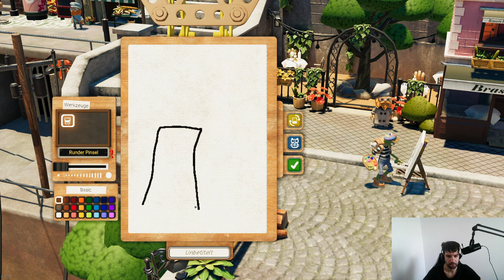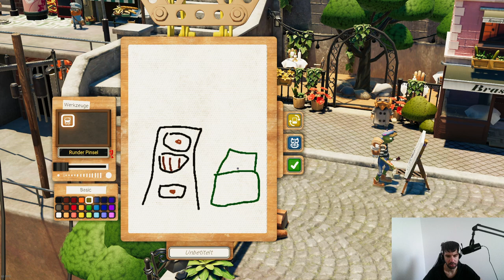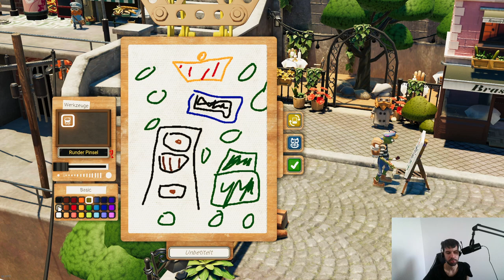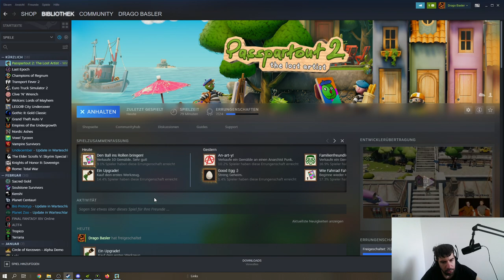Passpartout : The Lost Artist Angezockt und erster Bewertung! 81%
Ein Kunst Click and Point Adventure von Flamebait Games